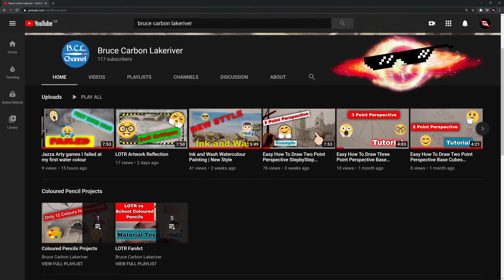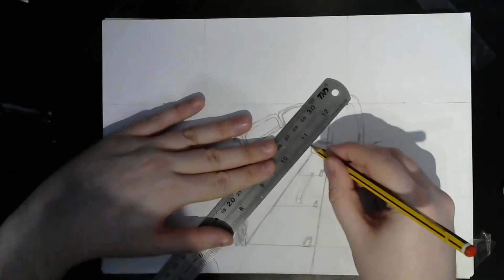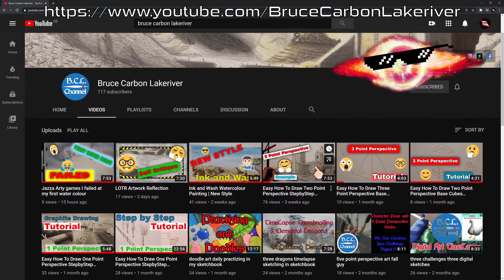Bruce Carbon Lakeriver..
This is a small promotion video for BCL to give him thanks for the help he has provided me with this channel!

    The Golden Present - Jesse Gallagher 00:00
    Find Me Here - Patrick Patrikios 00:13
    Higher Octane - Vans in Japan 01:30

Timestamps:
00:00 Introduction
00:18 First Battle
01:13 The Research
01:28 Final Showdown
02:56 BCL Promotion
03:10 Thank you for watching!